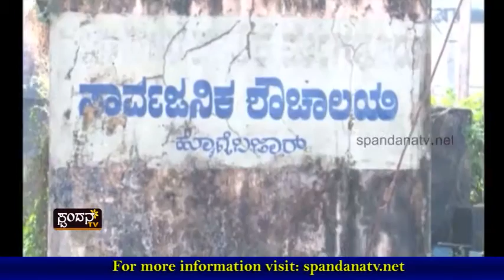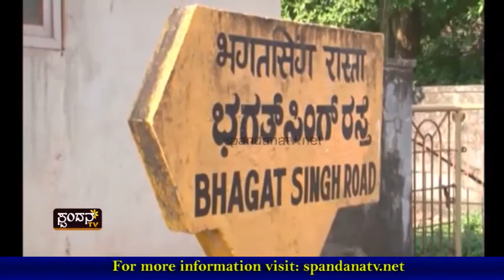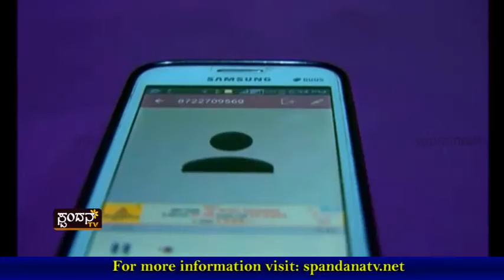Spandana Durbin│`ಸ್ಪಂದನ ದುರ್ಬೀನು'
ದುರ್ಬೀನಿನಲ್ಲಿ ಈ ವಾರ ಹೊಯ್ಗೆಬಜಾರ್ ವಾರ್ಡ್
ಹೊಯ್ಗೆ ಬಜಾರ್ ವಾರ್ಡ್‍ನ ಸತ್ಯದರ್ಶನ
ವಾರ್ಡ್ ಕಾರ್ಪೋರೇಟರ್ ಕವಿತಾ

The Characteristics of Spandana TV Channel are:
1) The concept of 'Regional' Channel's existence
2) The concept of 'High Definition'
3) Exploring at the 'Regional' level